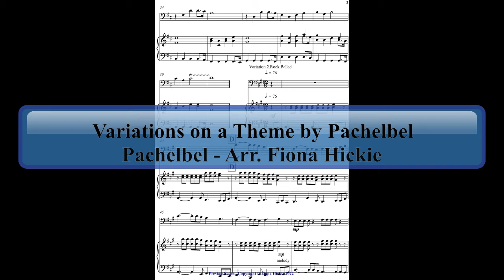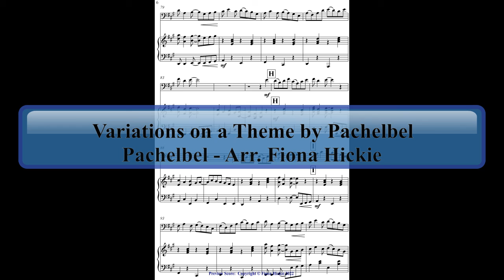Variations on a Theme by Pachelbel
Variations for cello and piano based on Pachelbel's original theme. It includes: 1. Theme 2. Variation on a motive 3. Rock Ballad 4. Calypso 5. Ragtime